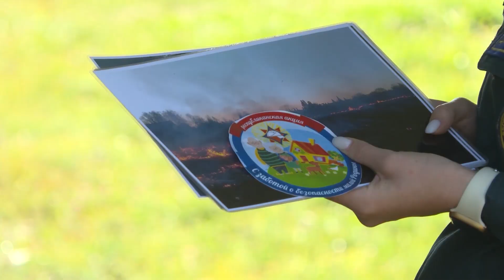Республиканская акция: С заботой о безопасности малой родины